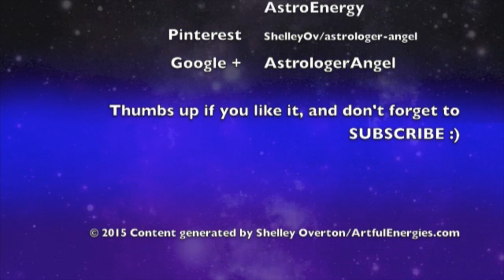ASTROENERGY ASTROLOGY SHOW- 2016 PREDICTIONS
Intuitive astrologer Shelley Overton discusses the planetary for the upcoming year of 2016.

Shelley Overton has been studying astrology for 30+ years, and a professional astrologer for 20.

Contact Shelley at